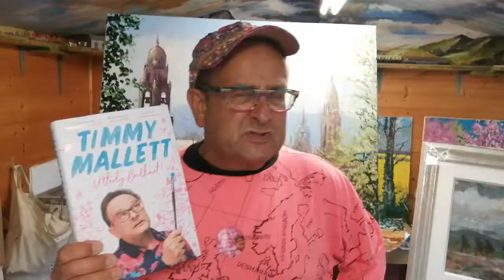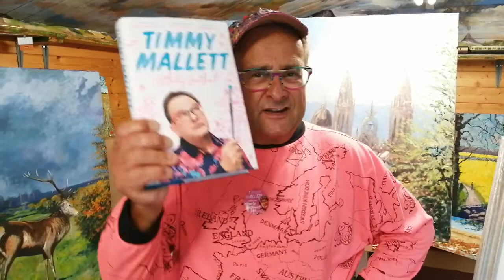I reveal what's in 'Utterly Brilliant My Life's Journey'?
Here's my story of my solo cycling and painting adventure across Europe on the ancient pilgrimage route the Camino De Santiago. It's a thrilling adventure linked with my personal memoirs of Wacaday, Itsy Bitsy, and my career in entertainment stretching back to the 1970s.  What inspires me?